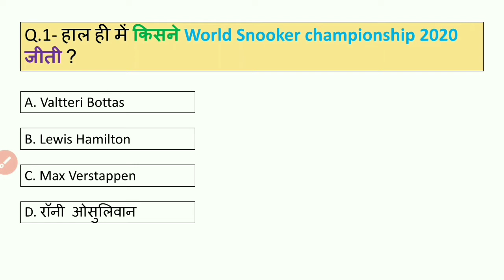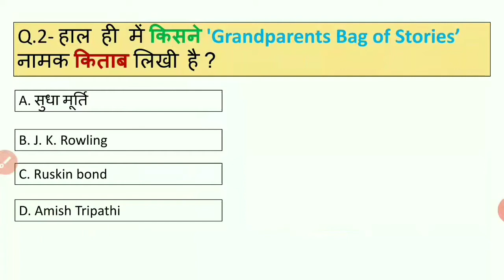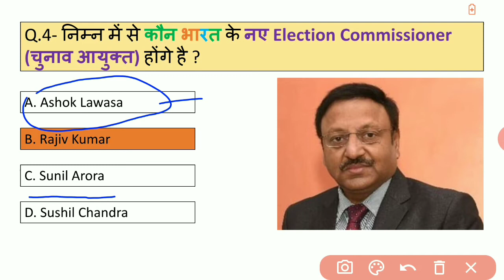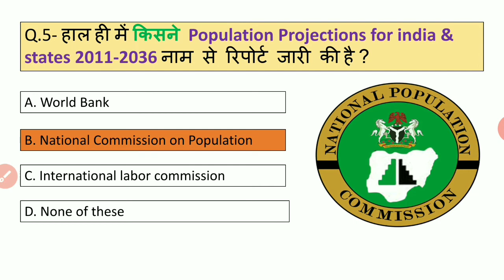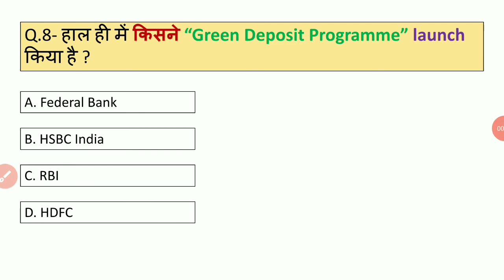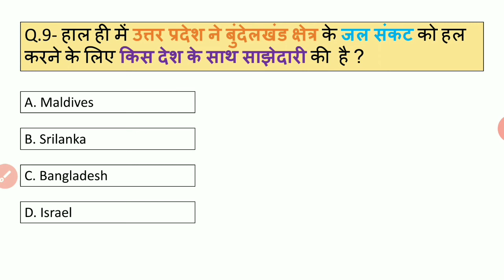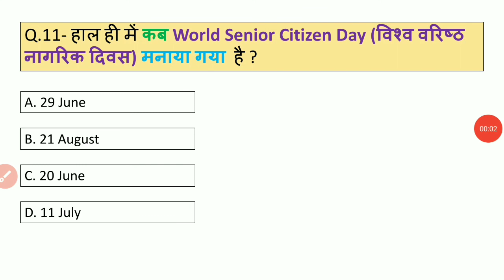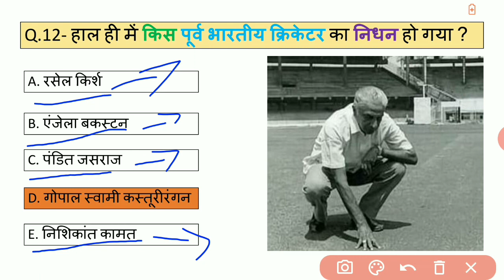23rd August 2020 Current Affairs in Hindi for | SSC CGL | CHSL | CPO | RRB NTPC/D | PEB | MP JAIL